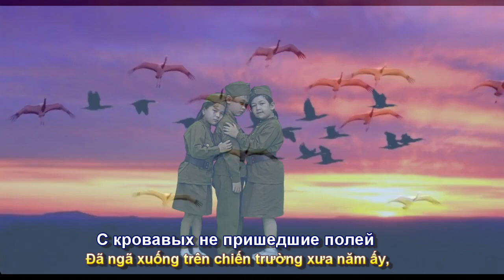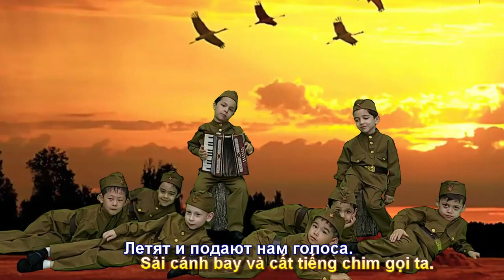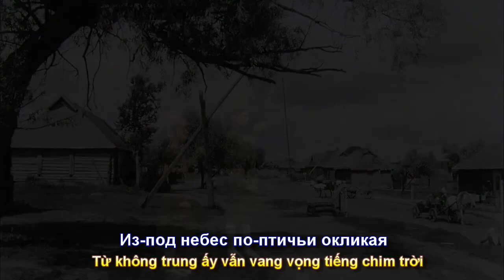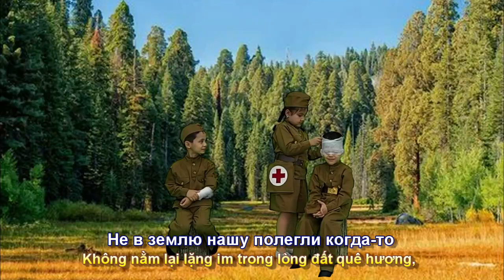Журавли (ĐÀN SẾU) Марк Бернес - Lời hát Việt Trần Trọng Toàn (Vietsub)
Bài hát - Журавли ( ĐÀN SẾU) Phụ đề Nga Việt Phúc Nguyên- Марк Бернес, Lời hát Việt Trần Trọng Toàn - Хроники военных лет, глазами детей